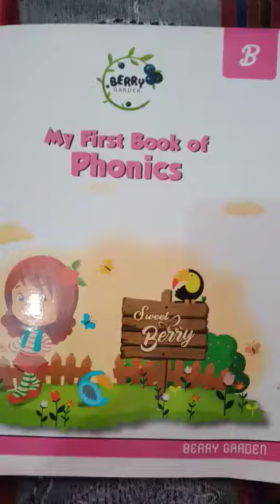Class Pre Prep Book Reading from My First Book of Phonics Sheet Video